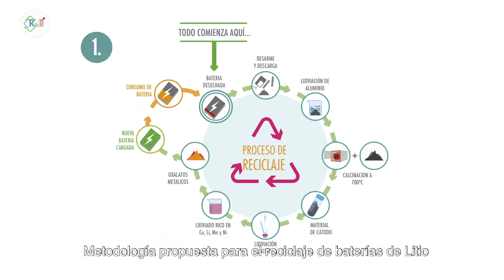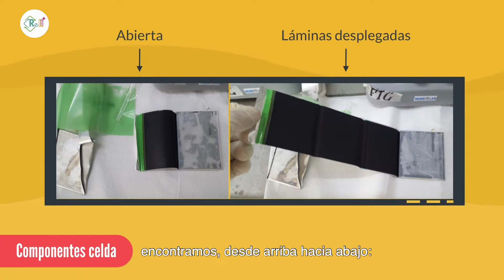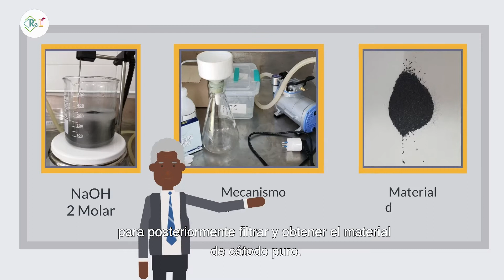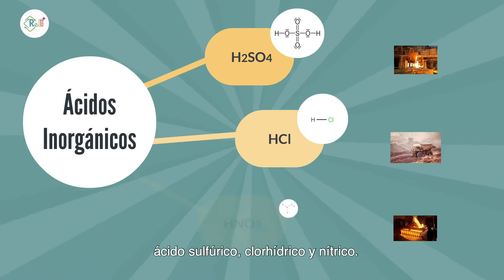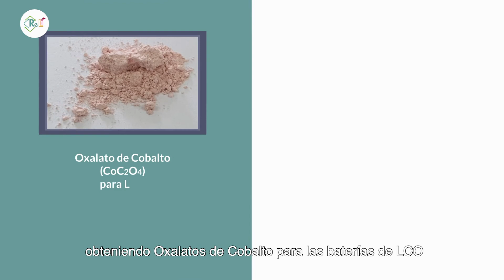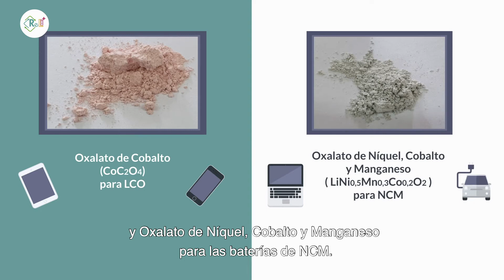¿Cómo se pueden reciclar las baterías de litio para reutilizarlas?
🌎Conoce en qué consiste la metodología para el reciclaje de las baterías de litio. En este video te explicamos paso a paso el proceso químico para poder reutilizarlas en la fabricación de nuevas baterías ♻🔋

Proyecto FIC "Valorización de desechos Electrónicos (Baterías de Litio) para la Competitividad de la Industria del Reciclaje Electrónica de la Región Metropolitana"